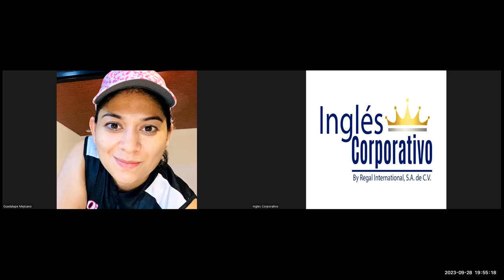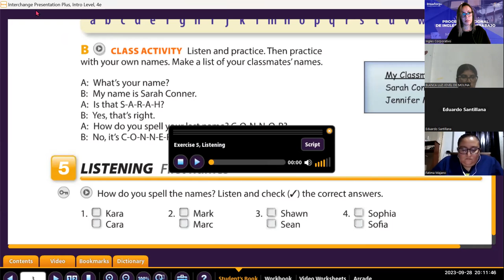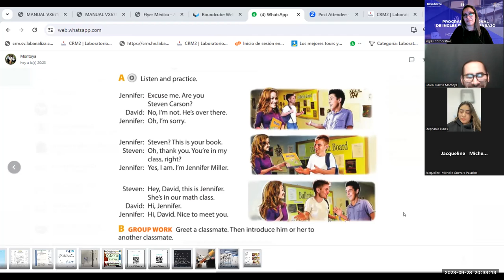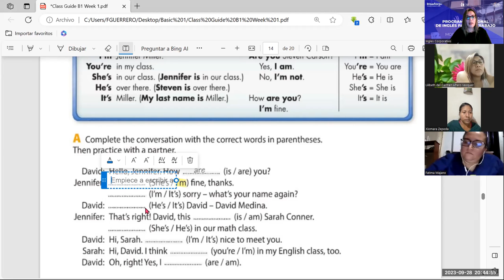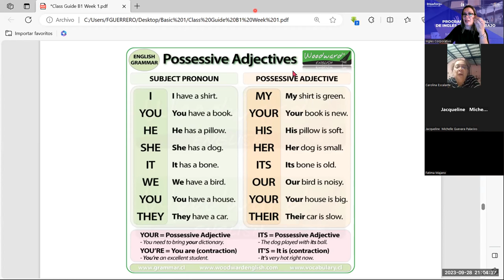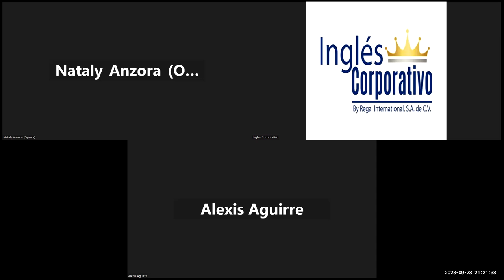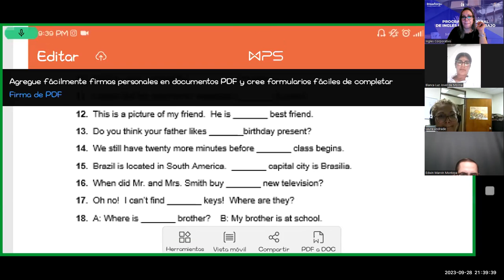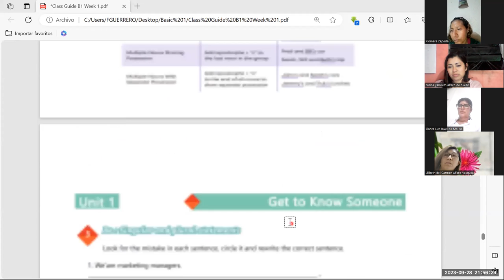sesión -04-28-09-2023- AC29750-0034-2023-Guerrero- Possesive adjectives and nouns